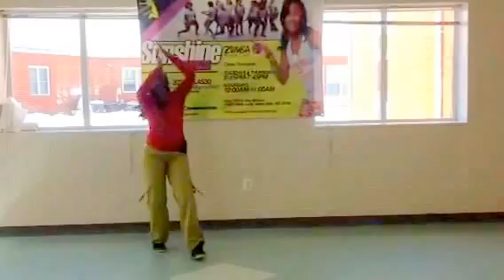Empire Drip Drop - Sunshine Fitness / Zumba / Routine Leg Workout! All Can DO!!!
A new fun leg workout to Empire - Drip Drop... fun simple routine that all can do. Trust me. IT BURNS! One of the class favorites!!!
Group video will follow.